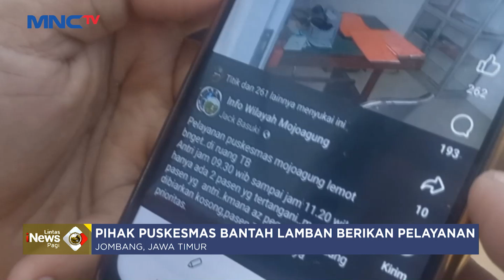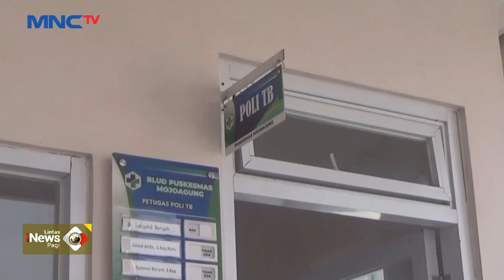Viral Pasien Keluhkan Puskesmas Mojoangung Lamban Berikan Pelayanan - LIP 03/08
Saksikan info berita terkini di:
Lintas iNews Pagi: Senin – Sabtu Pukul 04.20 WIB
Lintas iNews Siang: Senin – Jumat Pukul 11.30 WIB
Lintas iNews Malam: Senin – Sabtu 00.30 WIB
Lintas iNews: Setiap Hari 09.00 | 10.00 | 13.00 | 14.00 | 15.00